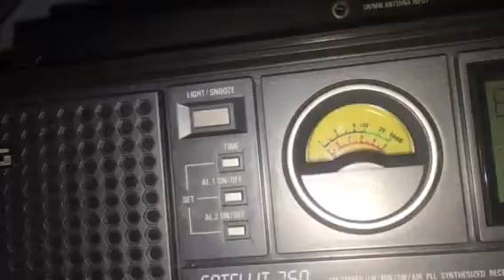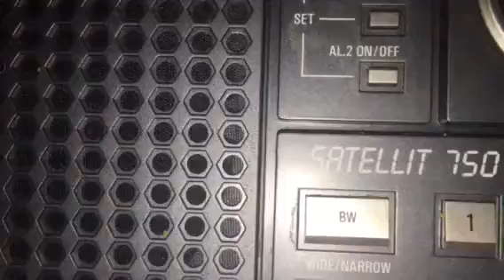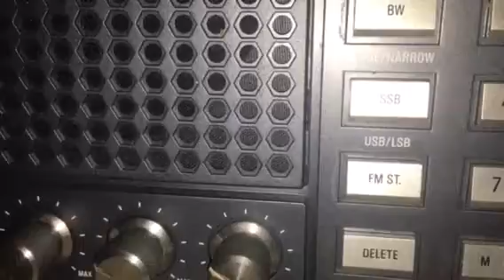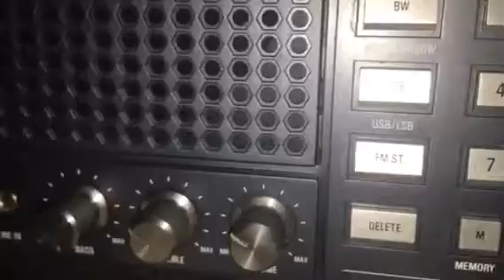Canada Military, Trenton military bace.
a weather broadcast heard on 6754Khz
This broadcast requires a receiver that is capable of demodulating side band activity